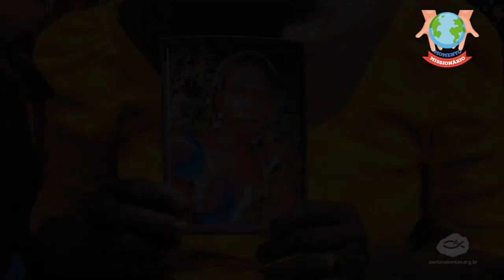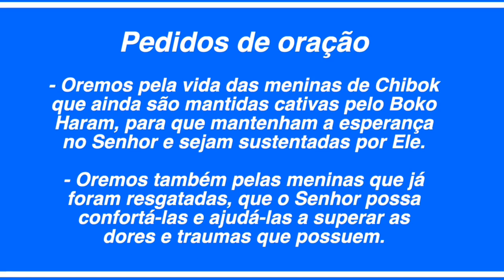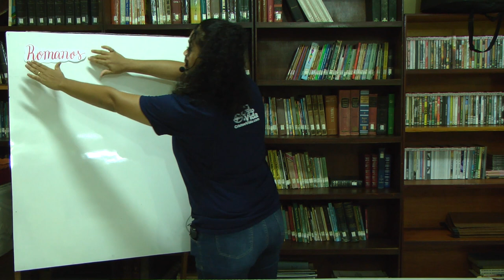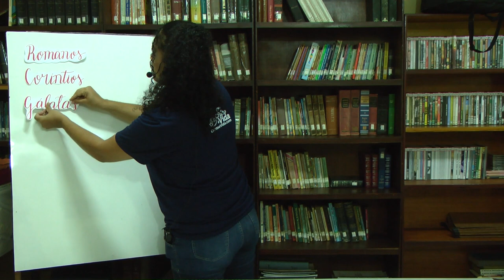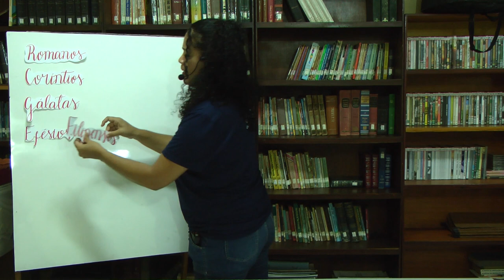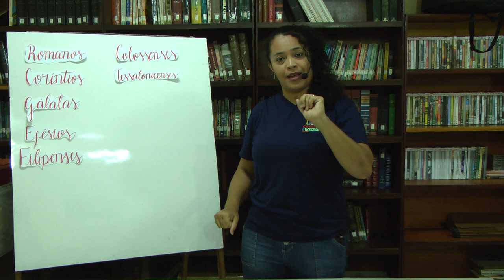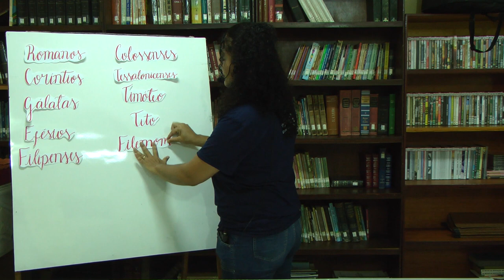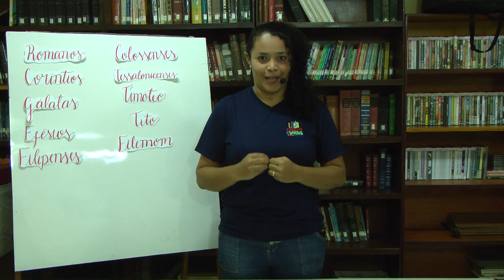CV KIDS & TEENS ONLINE | AS CARTAS DE PAULO